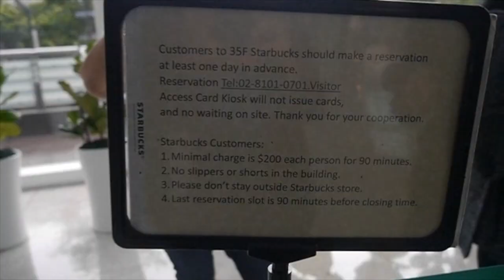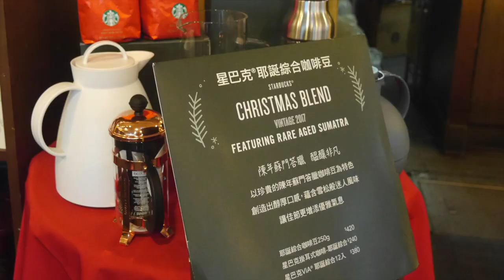STARBUCKS at Taipei 101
Getting to the observatory of Taipei 101 might be too expensive for some. Well, if you really wanted to have a look over the Taipei City,  you might want to go instead to Starbucks located at the 35th floor of Taipei 101.